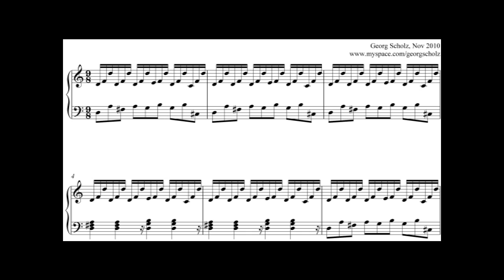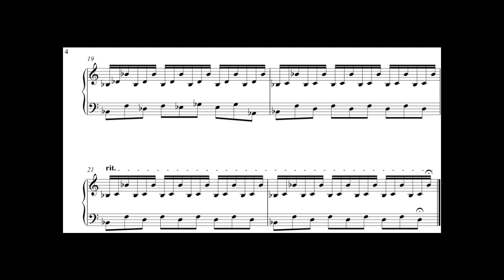Interlude #1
Composed Nov 2010.